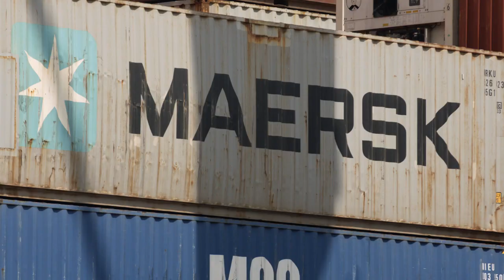Bahnhof der Schmetterlinge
Der Dokumentarfilm Daniel Ballmer zeigt am Fall des Badischen Rangierbahnhofs in Basel, wie ökonomische und ökologische Interessen immer mehr zu sich wiedersprechenden Protagonisten werden. «Bahnhof der Schmetterlinge“ behandelt grundlegende Fragen, die mit voller Wucht auf unsere Gesellschaft zukommen. Eins ist sicher: Der Prozess um den «Gateway Basel Nord» ist ein Präzedenzfall für Zukunftsprojekte im ganzen Land.